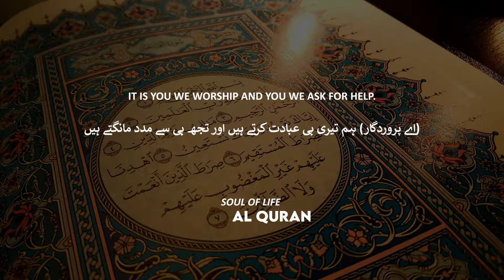Surah Fatiha Urdu/English Translations _ Tariq Muhammad.